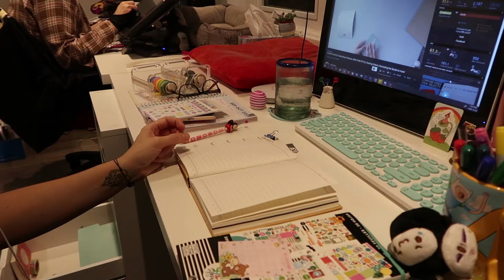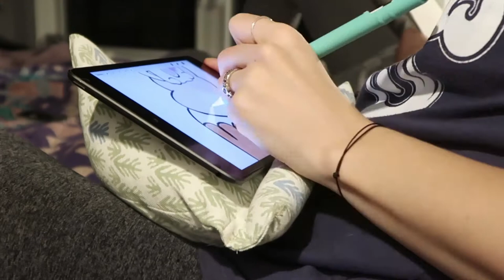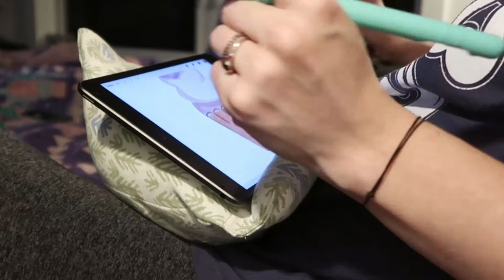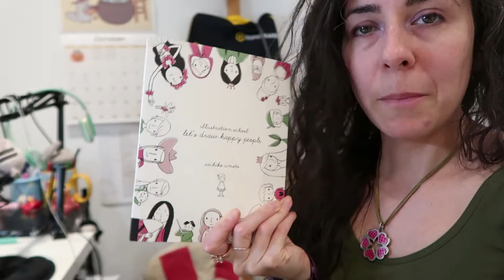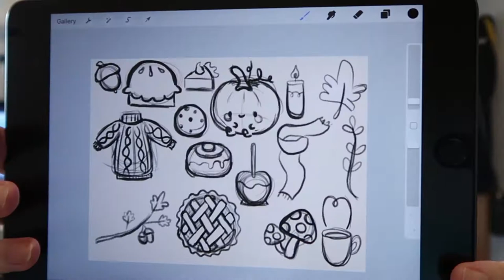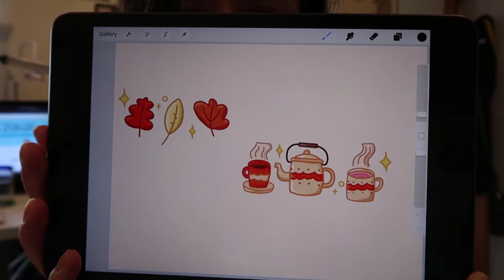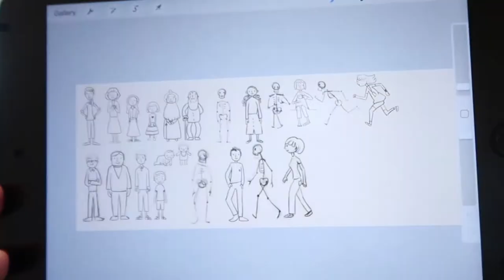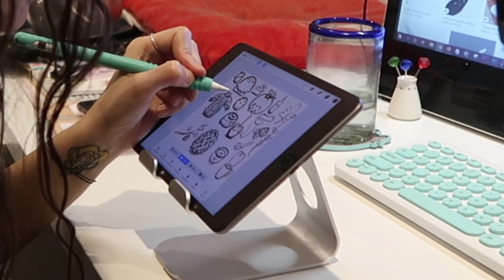STUDIO VLOG 013 | Craft Night, Podcast, Fall Cleanup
Hi Sweets~
I hope you are all well, in this studio vlog we work on next month sticker sheets, crafting with friends and cleaning the yard for the fall.

What more of my content: Find me live on Twitch every Tuesday and Thursday 8pm EST. Where I stream digital art, teaching about cinematography, composition, film breakdown, and some games from time to time.

♡T O O L S:
Cameras: Samsung S7 + Canon Rebel T6i + Canon G7 Mark ii + 4K Moka
Ipad Mini (5th gen)+ Apple Pencil (1st gen)
What i use to edit: Adobe Premiere Pro CS6

★New to Etsy? Here is a $5.00 off coupon when you buy for the first time
☆Want to open up your own Etsy Shop?